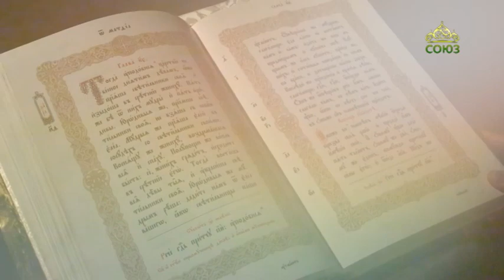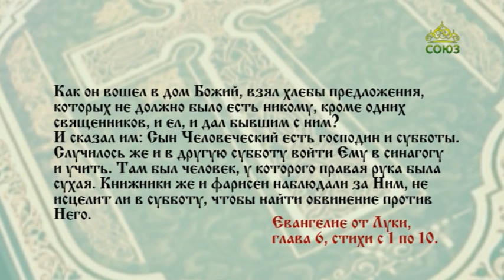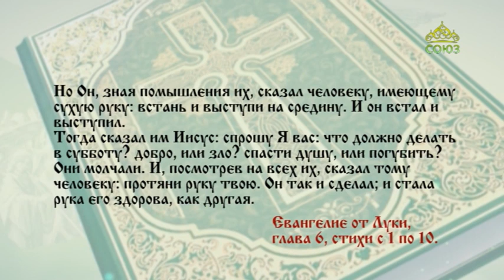Читаем Евангелие 31 октября 2020. Евангелие от Луки. Глава 6, ст.1-10.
Тогда сказал им Иисус: спрошу Я вас: что́ должно делать в субботу? добро, или зло? спасти душу, или погубить? Они молчали.

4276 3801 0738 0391 (карта сбербанка)